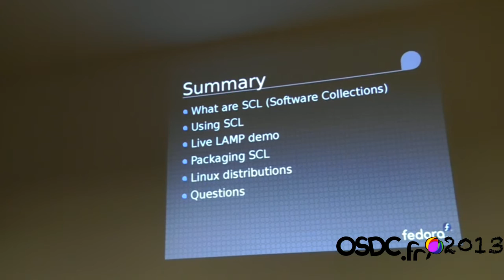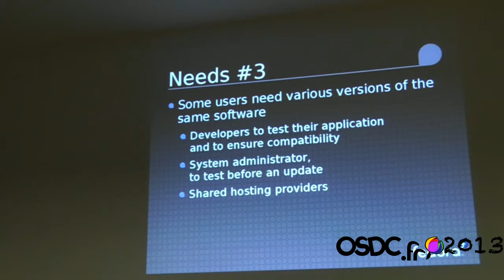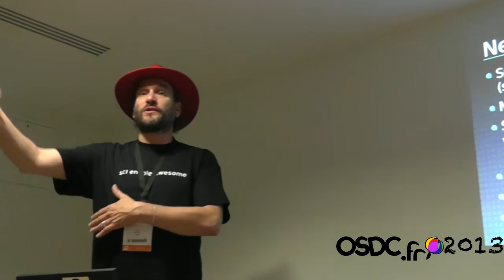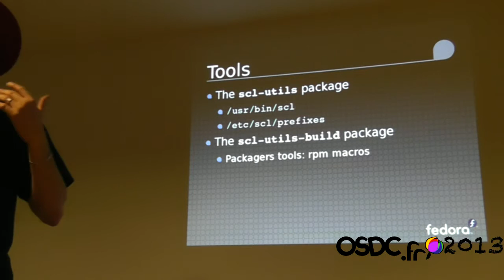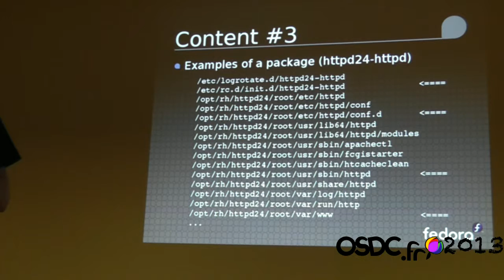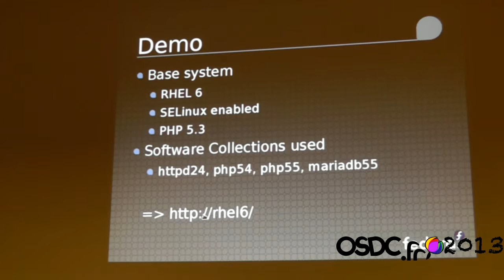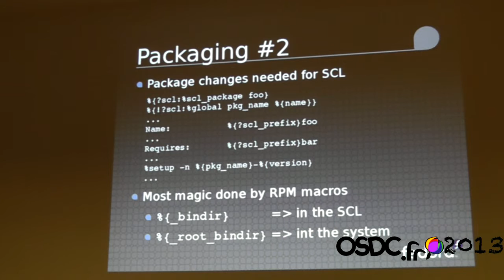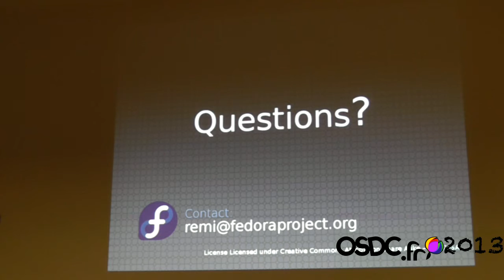[OSDC.fr 2013] Introduction aux Software Collections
OSDC.fr 2013 -- Rémi Collet

Les Softwares Collections sont une nouvelle méthode de fournir des paquets RPM de différentes versions sans altérer le système de base, pouvant s'installer en parallèle. Cette nouvelle offre devrait favoriser l'adoption des versions récentes des langages.

- présentation des SCL
- contenu d'une collection
- exemple avec LAMP (Apache 2.4, php 5.5, MySQL 5.5 sur RHEL-6)
- RHSCL : support officiel par Red Hat pour sa distribution entreprise.

Remi Collet: Fedora contributor, PHP developer, Red Hat Senior Software engineer (BaseOS / Webstack team)